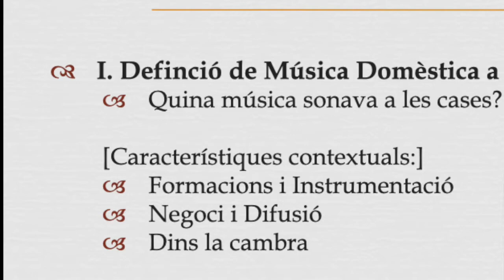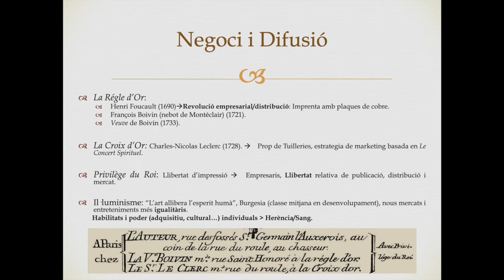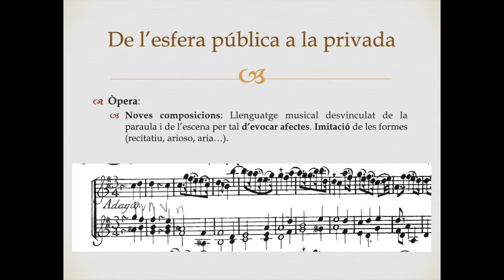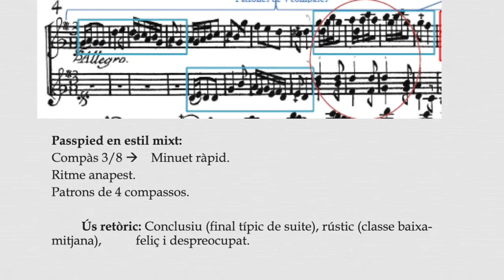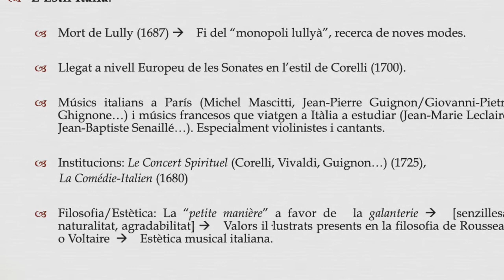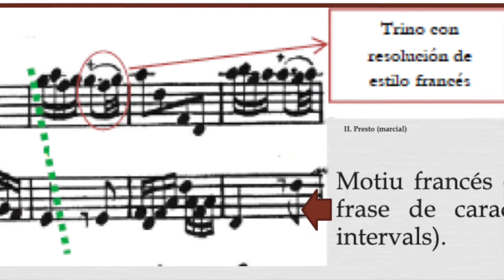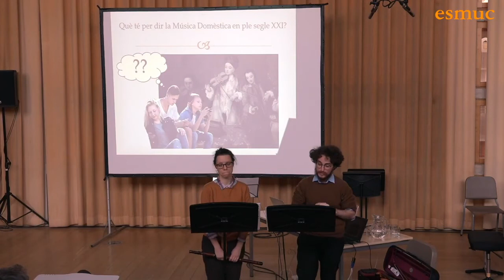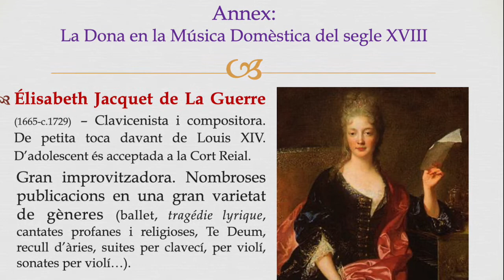Czyżewska/Mateo - "A la Intimitat d'una Habitació Parisina del s.XVIII" - Jornades ab Sentits II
Acta: Pròximament.

"A La Intimitat d’una Habitació Parisina del Segle XVIII: Com ens Parlen els Gustos i Modes de la Música Domèstica de 1730?" - Monika Czyżewska y Alejandro Mateo García.

Jornades ab Sentits II, 2a sessió d'estudiants i alumni | Presenta i modera R. López Cano.

Barcelona, ESMUC, 22 de Novembre de 2019.
La segona edició de les Jornades ab sentits es va celebrar a l'Escola Superior de Música de Catalunya (ESMUC) entre els dies 21 i 23 de novembre de 2019 amb la voluntat d'obrir un espai de trobada i intercanvi al voltant del fenomen de la significació musical. Amb el lema “La significació musical, una eina per humanitzar el món”, les jornades van posa l’èmfasi en la incidència dels significats expressius sobre les decisions interpretatives.

Professorat, alumnat, alumni i personalitats de fora l'Escola van participar de les jornades a través de concerts comentats, conferències, debats, classes públiques o assajos acadèmics. En aquesta segona edició, organitzada per Rolf Bäcker, Imma Grimalt, Joan Grimalt, Rubén López Cano i Melissa Mercadal,  es va voler afavorir propostes de col·laboració paritàries i d’un ventall al més ampli possible: jazz, flamenco, cobla, música antiga, contemporània, etc.

"Obrim la porta lentament i ens apropem a l’escletxa de llum. No arribem a veure’ls, però sentim el so d’un traverso i un violí enllaçats en un diàleg musical. Rere un faristol de fusta la portada d’una partitura adornada resa amb lletra lligada: Œuvre cinquante-et-unième de Mr. Boismortier. Contenant VI Sonates pour une Flute traversière, et un Violon par accords, Sans Basse.

Tanquem els ulls i les harmonies, intervals i ritmes ens parlen en un llenguatge familiar..."
La música domèstica de mitjans del segle XVIII no neix amb una voluntat de transcendència grandiloqüent: els seus compositors buscaven una manera de guanyar-se la vida, fent ús d’un vocabulari atractiu, cercant el màxim rendiment en el menor temps possible per tal d’enriquir-se i poder viure dels capritxos i les comoditats que els oferia la gran ciutat. El consumidor habitual volia disfrutar de la música de moda actual, sent el més coneixedor i el que tenia millor butxaca per estar al dia de tot, en una activitat que fos lúdica, pedagògica, social i vinculada als èxits culturals del moment.

Les modes i gustos presents en aquest repertori intranscendent ens parlen de la vida quotidiana d’aquestes persones: Què volien escoltar a les seves cases?, Quina relació tenia aquest repertori amb el present a altres llocs d’escolta públics (teatres, sales de ball i de concerts, esglésies...)?, Com es relaciona aquesta música amb la societat de l’època? i... Quin imaginari/ideari podria construir en un oient típic del moment?

Paraules clau:
Música Domèstica; París al segle XVIII; Criteris Històrics en la Música; Significació Musical; Joseph-Bodin de Boismortier

Currículum:
Monika i Alejandro es coneixen en 2017 i el seu interès mutu per la interpretació amb criteris històrics els porta a investigar la música per dos instruments sense baix del s.XVIII. S’interessen per la significació musical que fonamenten combinant l’estudi musicològic amb la interpretació amb sentits i criteris històrics.

Monika Czyżewska obté el Màster en traverso a Cracòvia amb M.Wojciechowska i a Brussel·les amb B.Kuijken i F.Theuns. Conclou els seus estudis a Barcelona amb M.Hantaï. Col·labora en produccions internacionals com a intèrpret a Europa i als Estats Units.

Alejandro Mateo García realitza el Grau Superior en Interpretació de Violí Històric a l’ESMuC amb E.Moreno. Combina els seus estudis de HIP amb projectes de música electrònica i experimental sota els pseudònims Creț i あぇ.